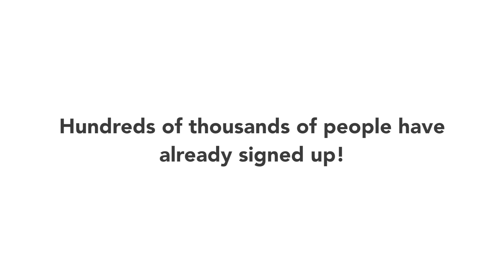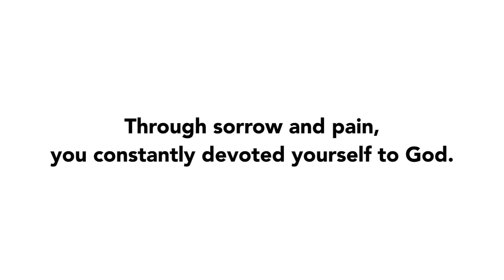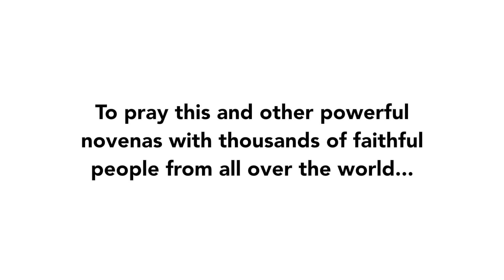Day 7 - St. Monica Novena | 2017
Join us for Day 7 of the St. Monica Novena of 2017!